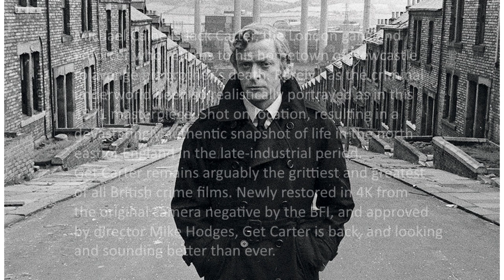Get Carter [4K Restoration | 4K UHD & Blu-ray | BFI]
Coming in July from BFI, the new 4K restoration of the classic British gangster film; Get Carter starring the legend Michael Caine. Releasing on 4K UHD and standard Blu-ray.

Extras:

Limited edition 2-disc set
4K (2160p) UHD Blu-ray presentation in Dolby Vision (HDR10 compatible)
Audio commentary featuring Michael Caine, Mike Hodges and Wolfgang Suschitzky (2009)
Newly recorded audio commentary featuring Kim Newman and Barry Forshaw
Isolated score by Roy Budd
Mike Hodges in Conversation (2022)
Johnny Trunk on Roy Budd (2022): the founder of cult label Trunk Records revisits Roy Budd’s iconic score
Interview with Petra Markham (2022): newly recorded interview with the actress who recalls her work on Get Carter
Interview with Tony Klinger (2022): newly recorded interview with the son of the legendary Michael Klinger, producer of Get Carter
The Ship Hotel - Tyne Main (1967, 33 mins): Philip Trevelyan’s wonderful film about a pub on the banks of the River Tyne and the colourful cast of regulars who frequent it
International theatrical trailer
Michael Caine’s message to premiere attendees (1971, 1 min)
2022 theatrical trailer
Script gallery
80-page perfect-bound book featuring new writing by Mark Kermode, Tim Pelan, John Oliver and Jason Wood. Also includes Alex Cox’s original Moviedrome intro, extracts from the original press book, production stills and notes on the restoration by the BFI’s Douglas Weir
Double-sided poster featuring the original US one-sheet and original UK quad
A set of postcards featuring iconic characters from the film
Newly created English subtitles for the Deaf and partial hearing
Newly created audio description track